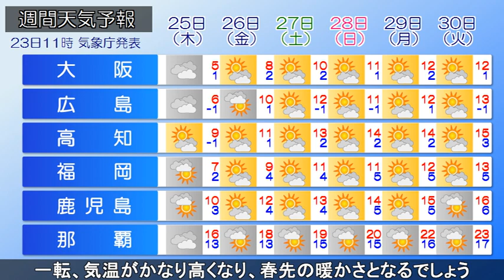2024/01/23 全国の天気予報 昼 ーこの冬一番の寒気 太平洋側の平地でも積雪のおそれー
上空にこの冬一番の寒気が流れ込んでおり、
日本海側を中心に雪が降っており、強く降っている所もあります。
寒気が強く、一部、九州や四国など太平洋側にも
雪雲が流れ込んでいる状況です。

25日(木)頃までは寒気が居座り
普段雪の少ない西～東日本でも大雪となり、
平地で積雪となる可能性があります。

北陸など多い所では25日(木)までに200cm以上の雪の降る所があります。
大雪や路面凍結による交通障害に警戒し、
地震で損傷を受けた家屋は積雪の重みによる倒壊に注意が必要です。
全国的に強まる風にも注意・警戒が必要です

日本海側は週末にかけて雪が続きますが、
来週は一転、暖かい空気に覆われ、気温がかなり高くなる見込みです。
再び来週は、日差しが暖かく、春先の陽気となる日があるでしょう。